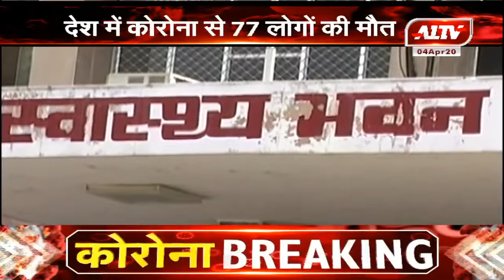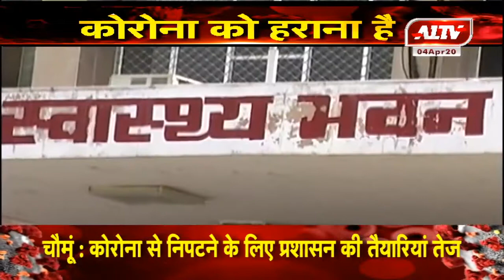देश में कोरोना से 77 लोगों की मौत